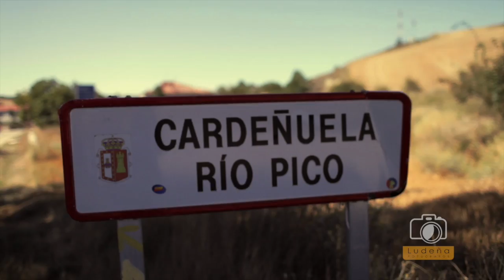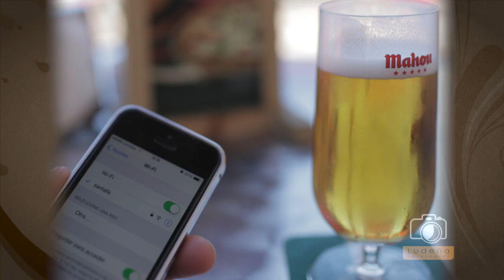Albergue Santa Fe | Camino de Santiago | Etapa 12: Agés - Burgos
Video of location and services in Santa Fe Hostel. Cardeñuela Riopico, Burgos.

When you decide to do the Camino de Santiago you'll find our Rural Hotel for families, couples and pilgrims. We have bar and restaurant with homemade meals of top quality, with beautiful views, customer parking, seating for 14 guests, etc ...

Video de localización y servicios del Albergue Santa Fe en Cardeñuela Riopico, Burgos.

Cuando decidas hacer el Camino de Santiago te encontrarás nuestro acogedor Hotel Rural para familias, parejas y peregrinos. Portado de bar, restaurante con comidas caseras de primera calidad, con preciosas vistas, parking cliente, aforo para 14 huéspedes, etc…